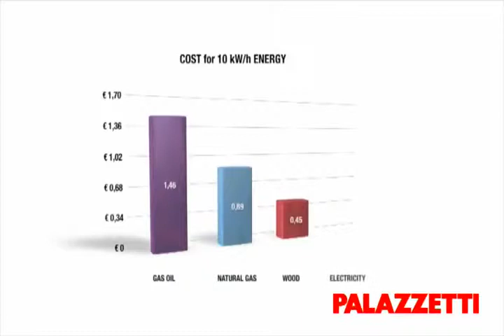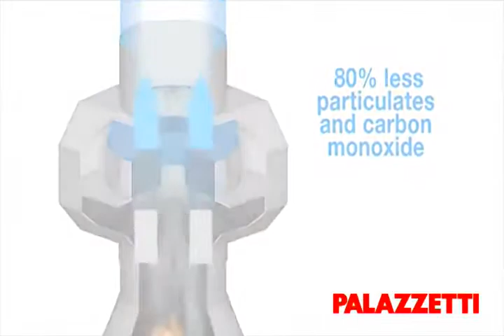Gillies Gas Renewables Palazzetti O2 Ring Technology